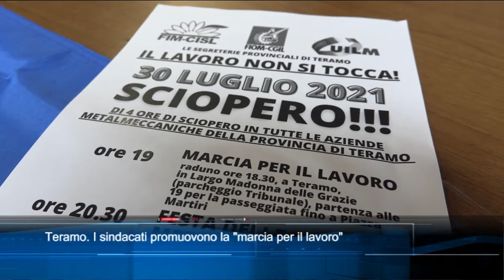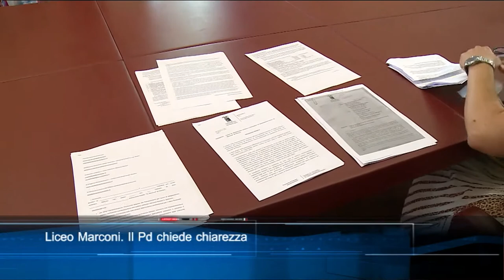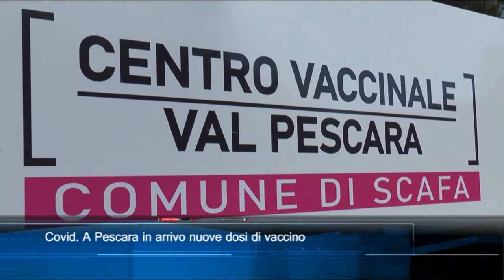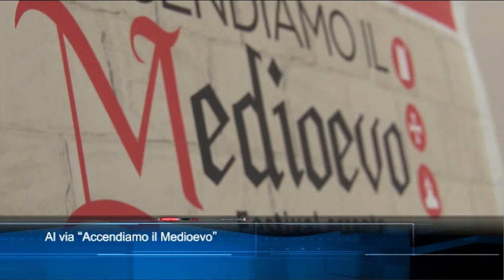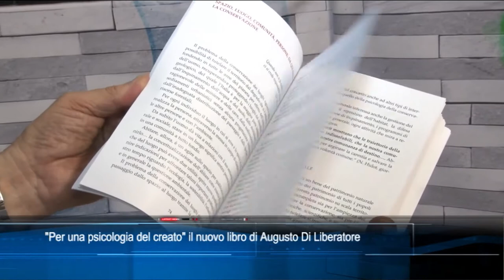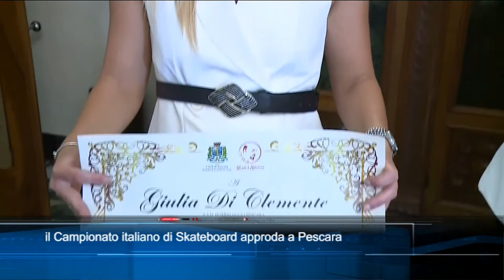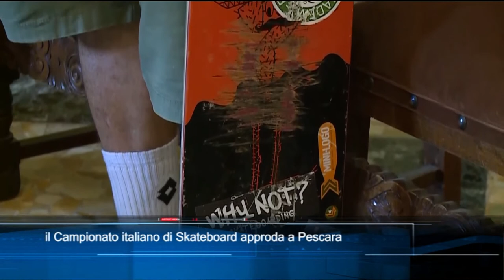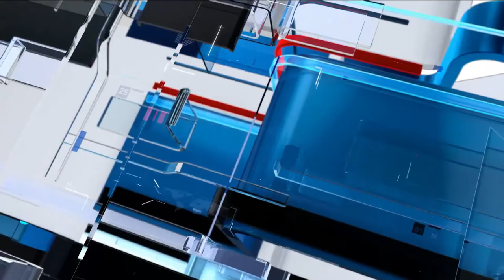TgSei edizione delle 14 di mercoledì 28 luglio 2021